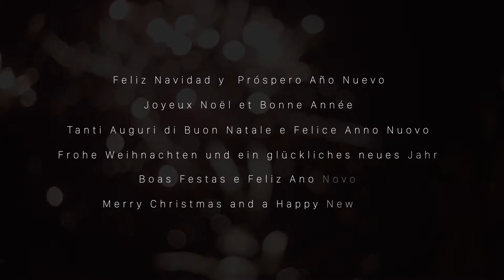Encirc Christmas 2020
We at encirc have a wish for 2021
FOR GLASS TO BRING US TOGETHER AGAIN.